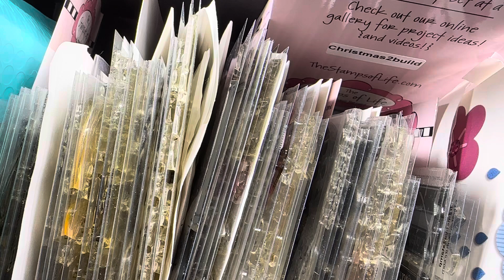Winners | TSOL stamps and dies to share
Thank you to everyone who entered to win some of my TSOL stash!

The following people have been randomly selected to receive a package of stamps and dies from my stash:

JenLunderwood
JanieMcGovern3487
ButtonBags
Nancylee1778
SuzyEmery
BarbInLakeland